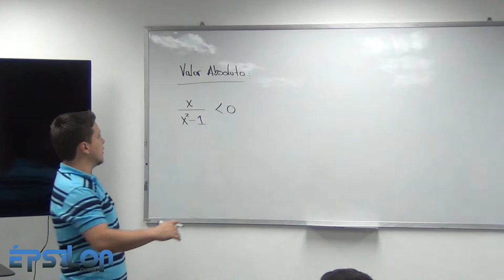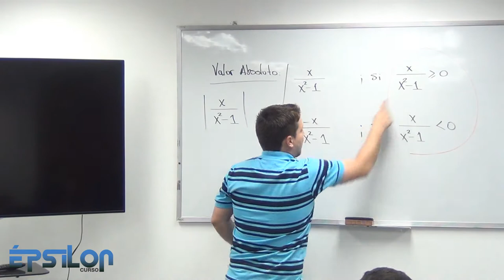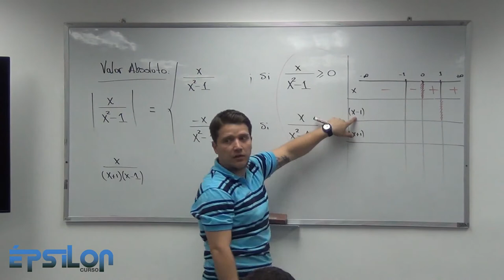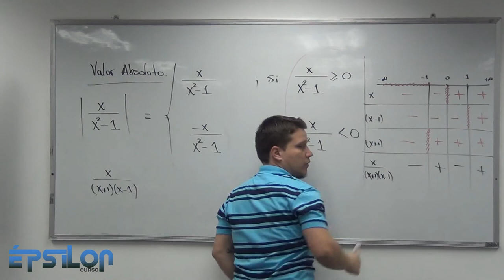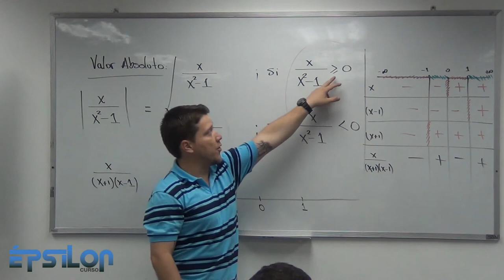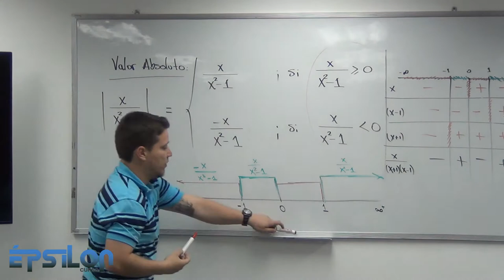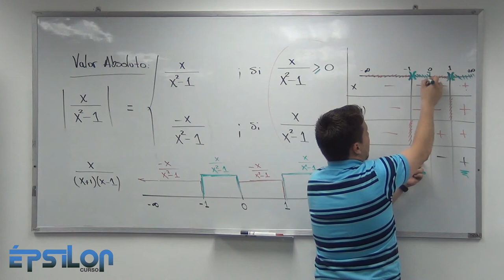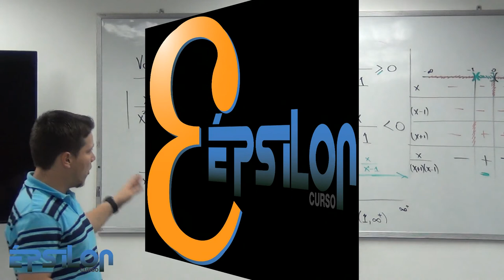Valor Absoluto. Inecuaciones (Clase3_ Parte 2/7)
Definir valor absoluto en una expresión algebráica